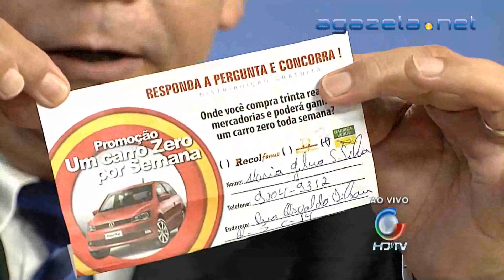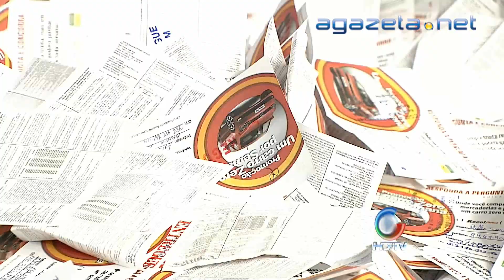terceiro sorteio da promoção um carro por semana 01-04-2013